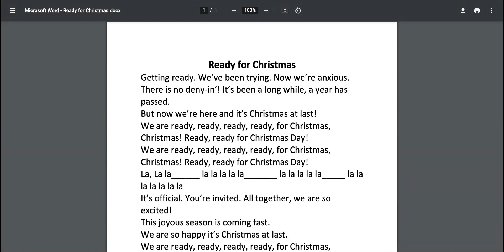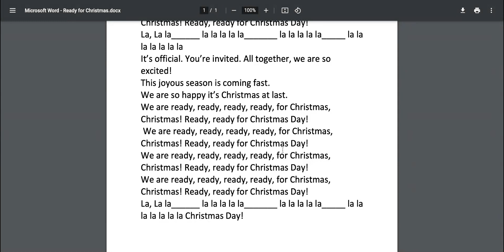- Ready for Christmas.docx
Song for students to practice.